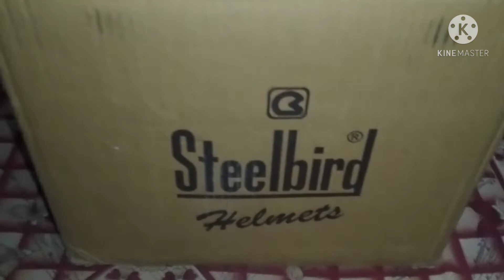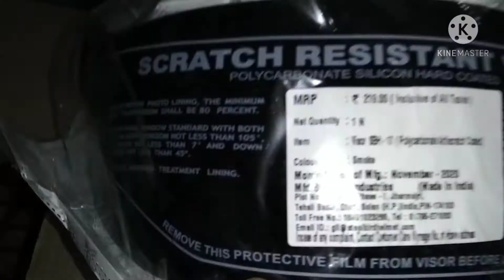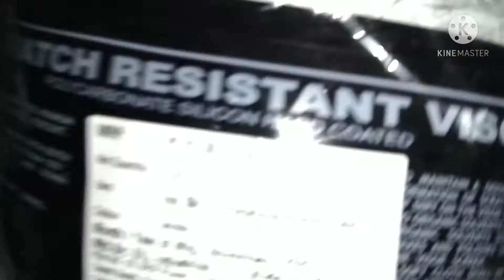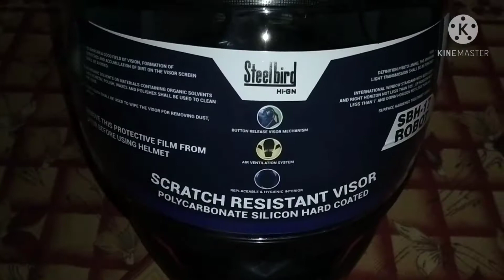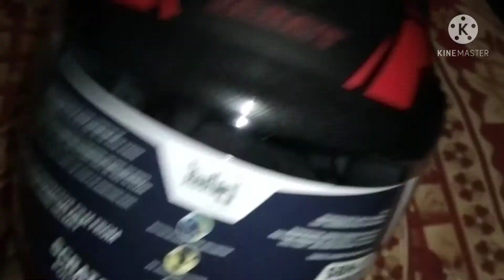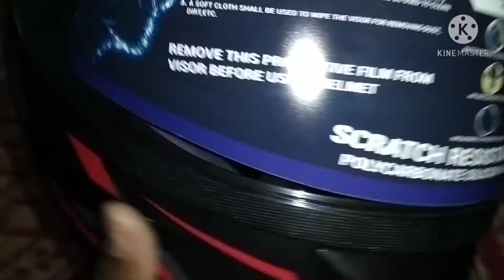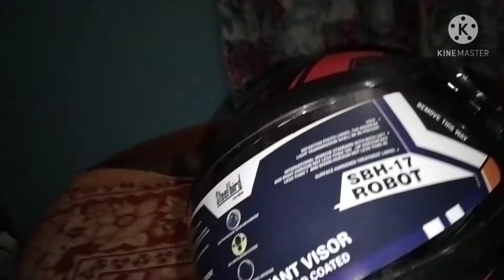Steelbird Helmets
Lovely Helmets S3